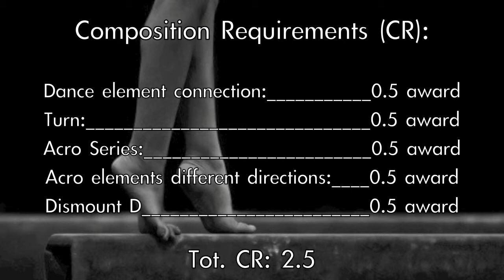Lavinia Marongiu BB 2014, D-Score Guide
Final D-Score CoP 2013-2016= 5.9

Final photo credits: Luigi Fardella